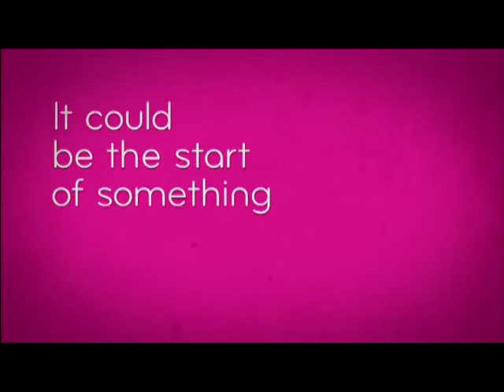NEWS Valdosta for 1/24/13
Thursday's newscast produced by the journalism students of the VSU Mass Media Area.